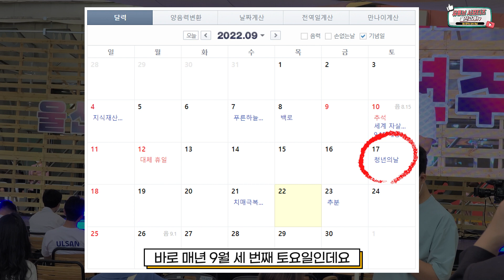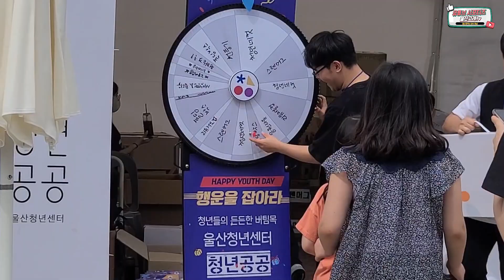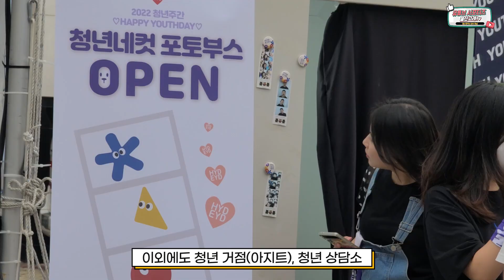나는 울산 청년입니다. 롯데백화점 광장 청년들을 위한 대행사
지난해에 이어 2번째로 울산 청년 주간 행사가 열렸습니다! (9.17~9.18)

그것도 유동인구가 가장 많고 청년들도 많이 찾는 삼산동 한복판인 롯데백화점 광장에서요 :)

** 청년의 날이란? 청년의 권리 보장과 청년 문제에 대한 관심을 높이기 위해 청년 기본법에 따라 지정된 법정기념일